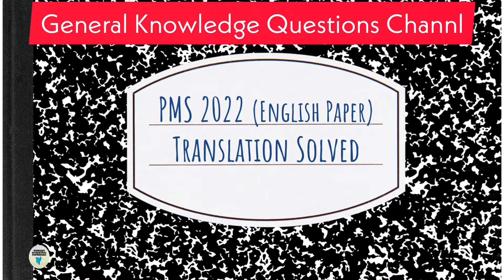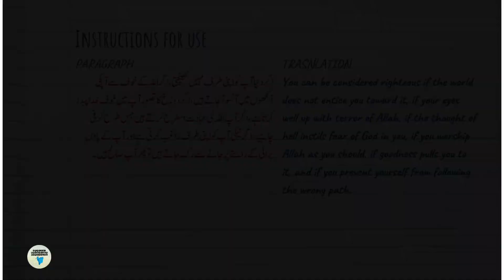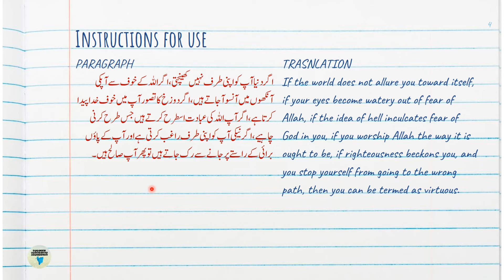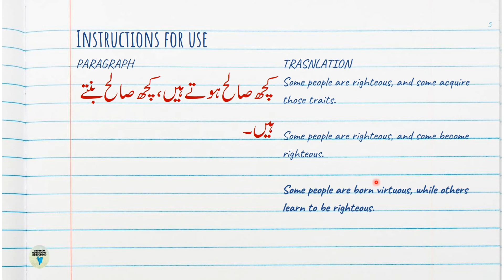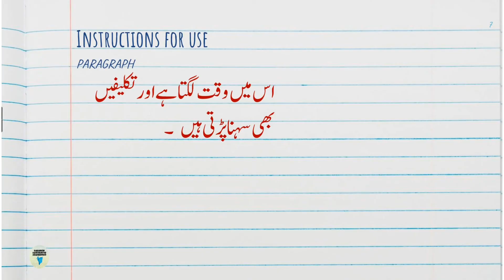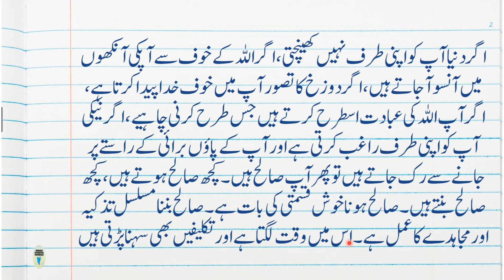PMS 2022 English Precis and Composition paper solved | PMS 2022 English into Urdu translation solved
Page👉